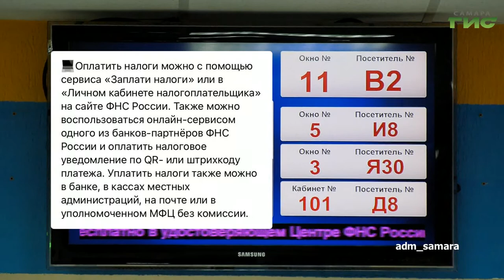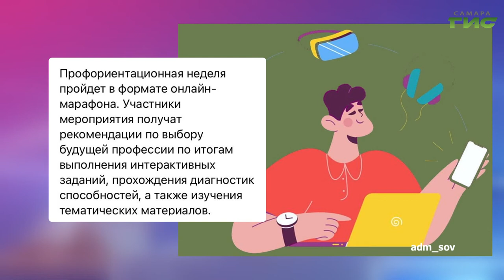О чем пишут в самарских Telegram-каналах